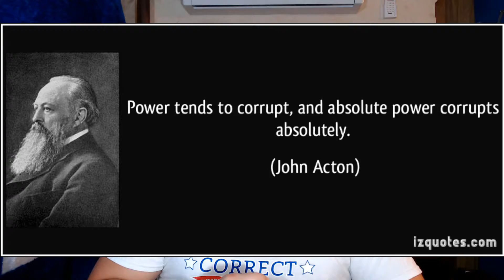Why Hate Speech Laws Are Dumb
Across the western world many of the freedoms which made our civilization great are being etched way. We need to speak out against this. In this video I argue exactly why hate speech laws are dumb.